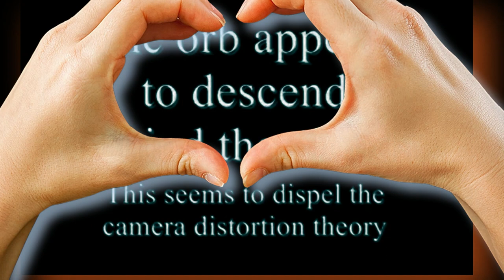"Experience the Celestial Wonders: Forensic Show on CCTV Night Watchman"🎧4k UHD '1080p🌞 Phenomenon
NOW OPEN

Experience the wonder of the cosmos with CCTV Night Watchman - your ultimate destination for all things celestial. Don't forget to use our hashtags cctvnightwatchman cctvnightwatchman cctvnightwatchman to share your love for our videos!

3rd Party Ads by Creator